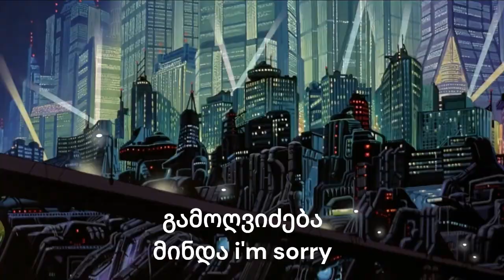kayakata - krichi Lyrics AMV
გამოიწერეთ არხიი ძაან დამეხმარებით ❤❤❤❤